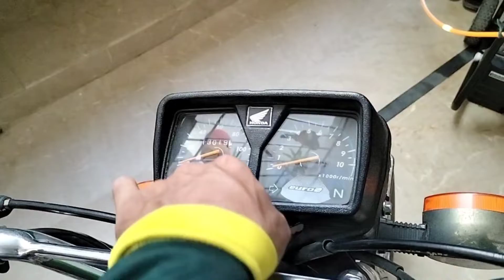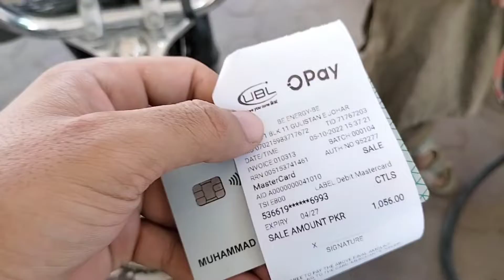SPEED# ROAD RIDDER#classic#2021 model🏍️👍dont try this.🙏